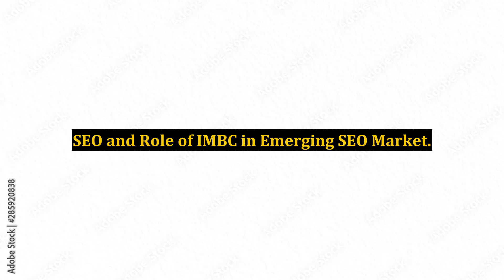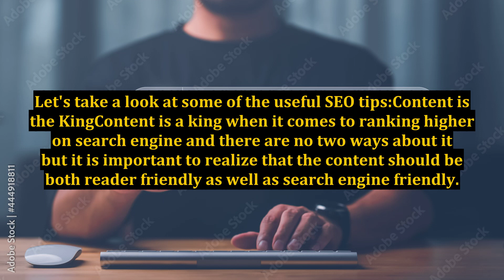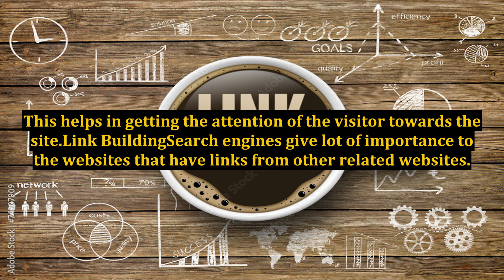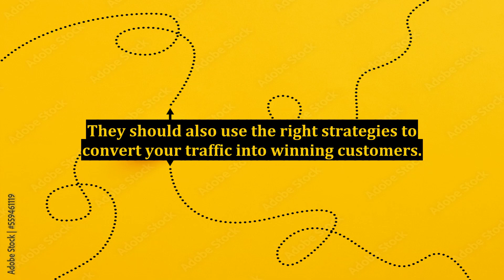SEO and Role of IMBC in Emerging SEO Market